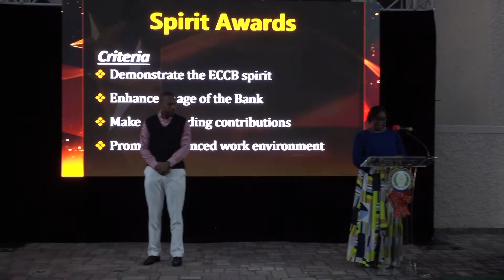ECCB Spirit Awards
The Eastern Caribbean Central Bank has recognised employees with it's spirit awards at a ceremony held Sunday 6, December 2020.